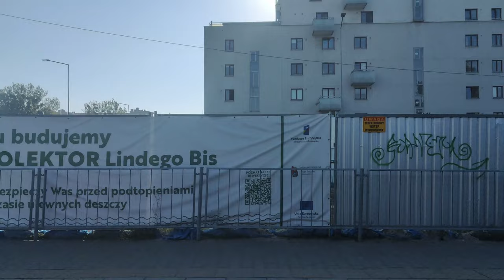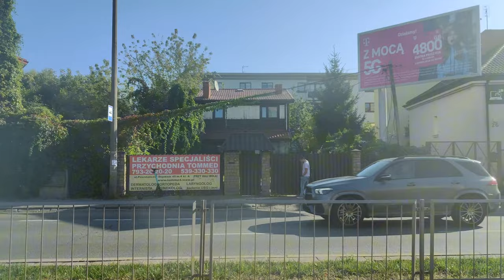Linia 76 - Hyundai Rotem 140N #4216+#4252 ( Tramwaje Warszawskie ) CZYTAJ OPIS!!!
0:00 Część 1
13:20 Część 2
Ze względu na awarie tramwaju 4216 połowa filmu jest nagrana do pętli Nowe Bemowo, a druga z 4252 z Nowego Bemowa do Fortu Wola. Więc można uznać, że nagrałem całą trasę, ale z dwóch różnych tramwajów.
Kierunek: Fort Wola
Przystanki:
 Metro Młociny 14
 Metro Młociny 08
 Metro Młociny 06
 Nocznickiego 01
 Popiela 03
 Bogusławskiego 03
 Cmentarz Wawrzyszewski 03
 Aspekt 03
 Aleja Reymonta 03
 Conrada 05
 Ogrody Działkowe Bemowo 06
 Piastów Śląskich 06
 Nowe Bemowo 06
 Nowe Bemowo 07
 Nowe Bemowo 04
 Wrocławska 05
 Radiowa 05
 Dywizjonu 303 03
 Kazubów 03
 Metro Bemowo 07
 Czumy 05
 Hala Wola 05
 Synów Pułku 03
 Ciepłownia Wola 07
 Połczyńska - Parking P+R 03
 Fort Wola 03